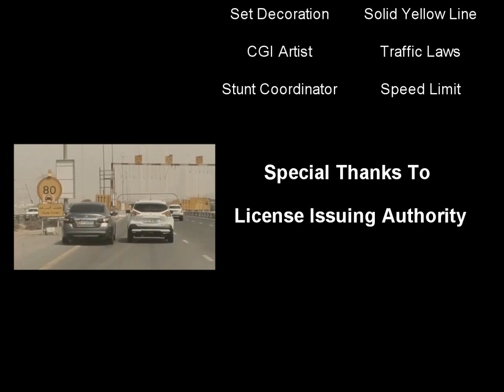Yep, that's me (Tesla Footage)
Look at what I caught on the road today...